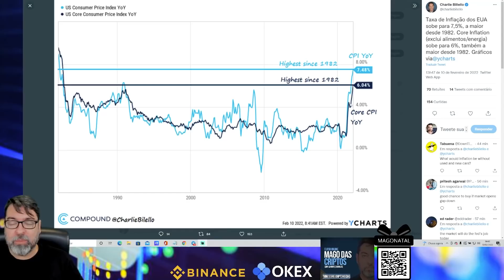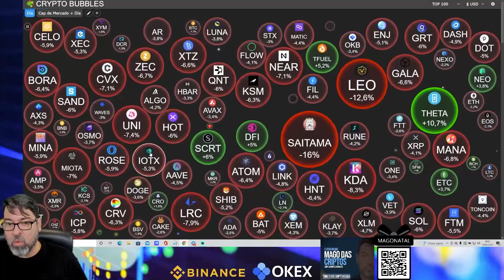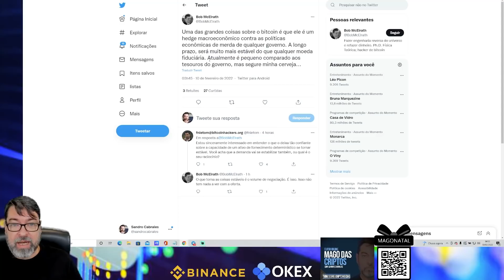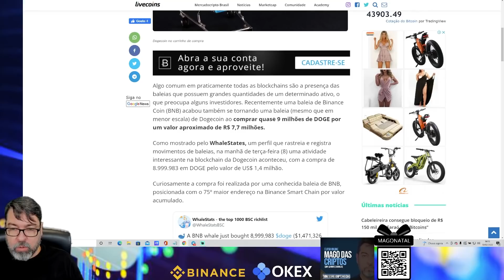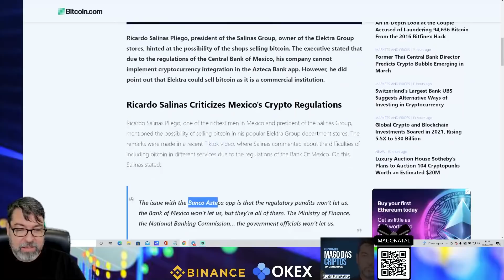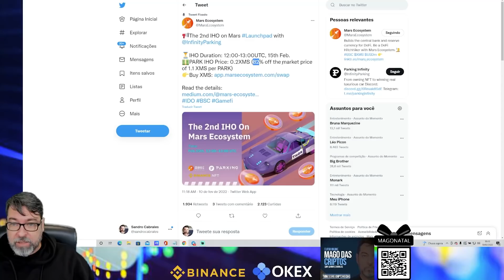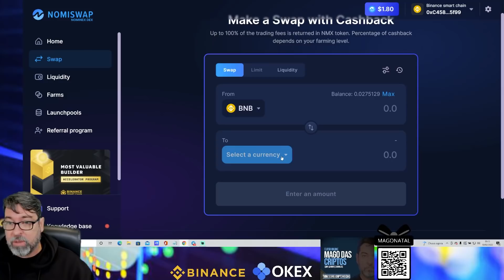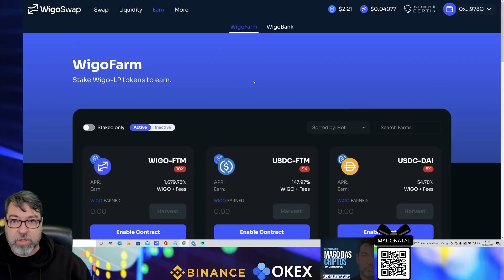BITCOIN CORRIGE MAS VOLTA A SUBIR - MARS VAI TER OUTRA IHO -NOMISWAP CASHBACK | BOM DIA CRIPTO #139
CURSO MAGO DAS CRIPTOS EM DEFI E ANALISE GRÁFICA
PREÇO ESPECIAL JANEIRO

CURSO MAGO DAS CRIPTOS COMPLETO
OFERTA ESPECIAL - CUPOM:  MAGO
O CURSO MAIS COMPLETO DO BRASIL E VITALÍCIO.

Canais Oficial no Youtube

EXCHANGES QUE USO

💵 BINANCE A MAIOR CORRETORA DE CRIPTOMOEDAS GANHE 10% DE CASHBACK NAS FEES EM TODOS OS TRADES VITALICIO